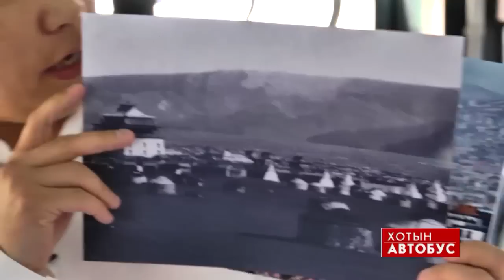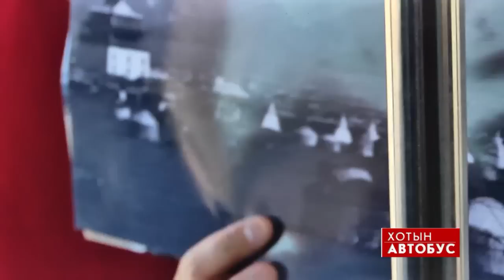Хотын автобус - 5 сарын 16 - ны Дугаар